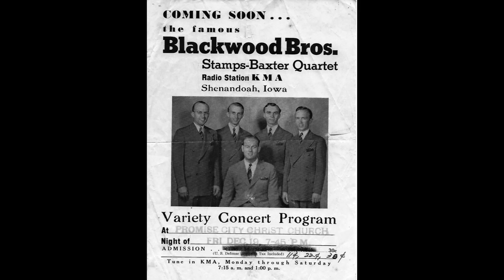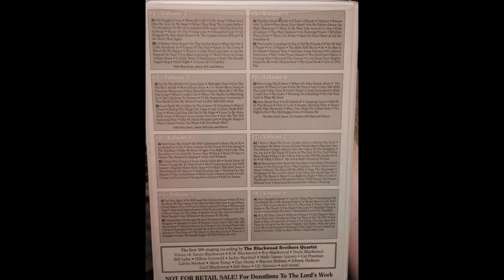When God Dips His Love in My Heart - Blackwood Brothers ft. James Blackwood (1946)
Here's an early Blackwood Brothers record from around 1946 that features a young James Blackwood. Most of their records from this time were made for the White Church label. Hope you Enjoy!